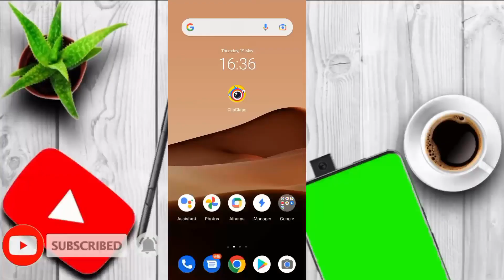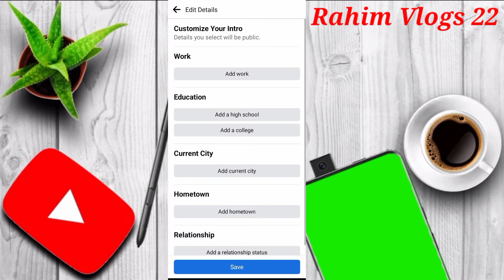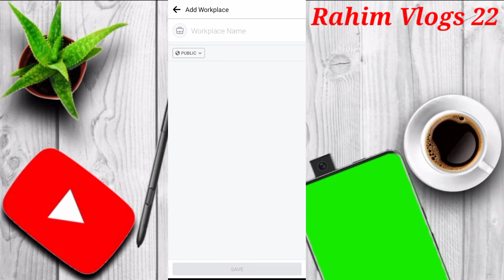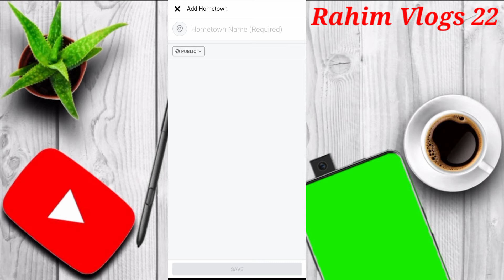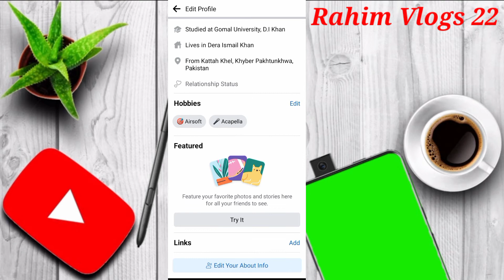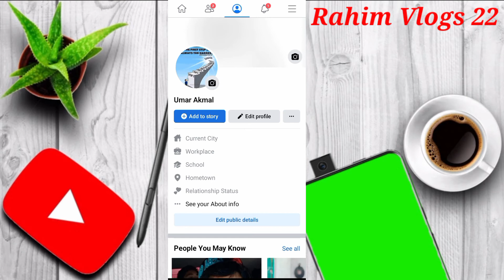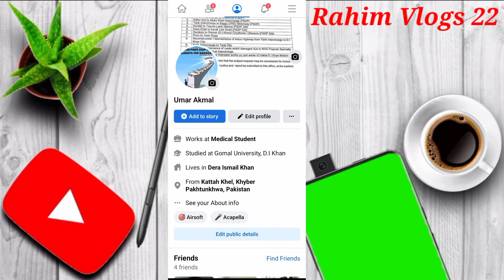how to create facebook account !! facebook id kaise banate hain !! facebook id report 2022 !!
how to create facebook account without phone number,
how to create facebook account 2022,
how to create facebook account without getting disabled,
how to create facebook account in myanmar,
how to create facebook account with only first name,
how to create facebook account without disabled,
how to create facebook account with gmail,
how to create facebook account one name,
how to create facebook account without phone number 2022,
how to create another facebook account,
how to create facebook ads manager account,
how to create new ad account facebook,
how to create an instagram account with facebook,
how to create facebook account without phone number and gmail,
facebook id kaise banaye how to create facebook account 2022,
how to create facebook business account,
how to create facebook business manager account,
how to create new account in bgmi with facebook,
how to create an ad account on facebook business manager,
how to create facebook business account in tamil,
how to create facebook business page without personal account,
how to fix we couldn't create your account facebook,